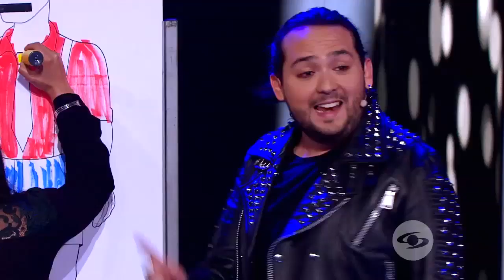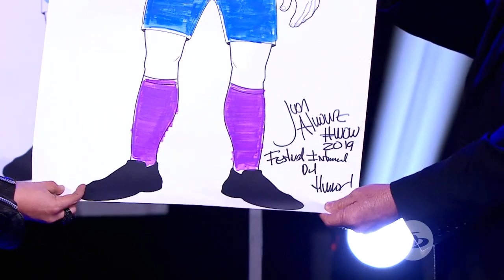Juan Álvarez en el Festival Internacional del Humor 2019 – Caracol TV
30 de diciembre 2019

Juan Álvarez demostró una vez más que puede predecir el futuro

El mago, con su brutal técnica para predecir los pensamientos, sorprendió al público con sus inexplicables habilidades para comprobar que él está siempre un paso adelante.